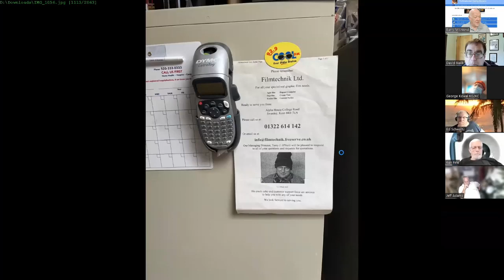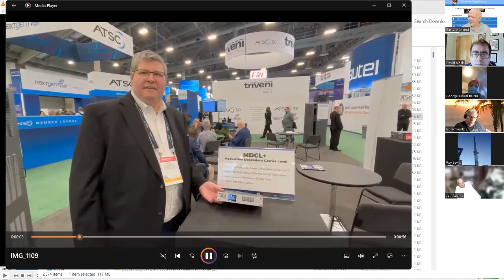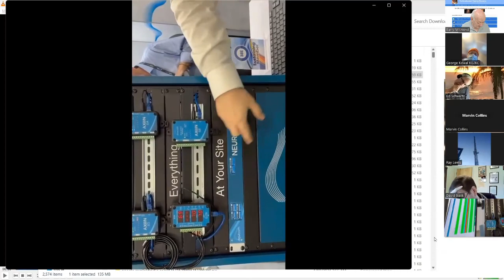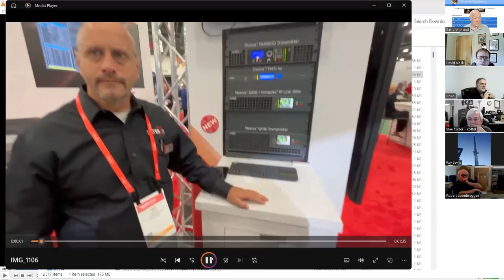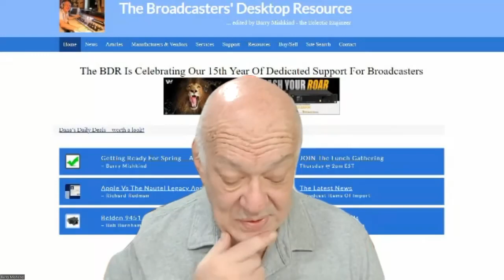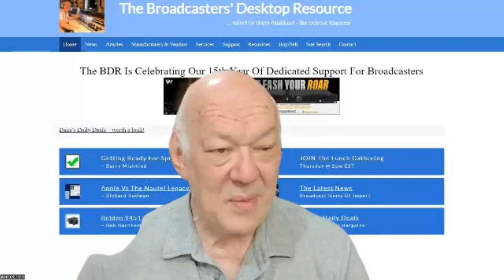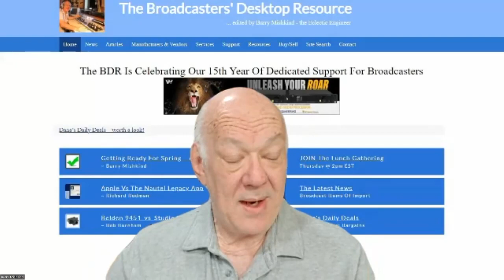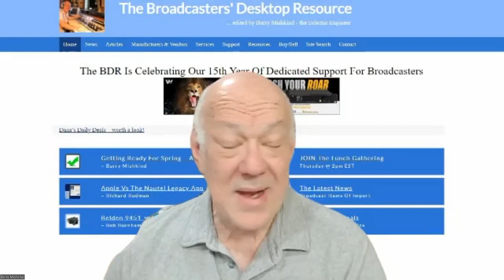NAB quick comments on the BDR Lunch Gathering 4/18/24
A quick look at some of the things on the show floor this week.